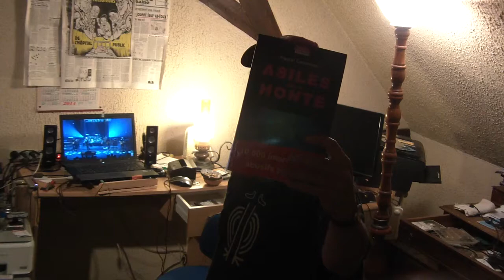Philippe Stocker Trialvideos Rhinau €xp€rt$